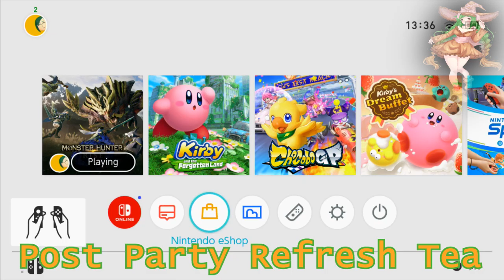Monster Hunter Rise: So Sleepy! - Souldin Starts!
Souldin Starts Monster Hunter Rise; Part 6!
Nanka witnesses monsters phase through walls, gets caught in a three monster brawl, and fishes up explosive fish.

Monster Hunter Rise is available on Nintendo Switch, PS4, PS5, Xbox One, Xbox Series X/S, and Windows.
Tea Sampled: Post Party Refresh Tea